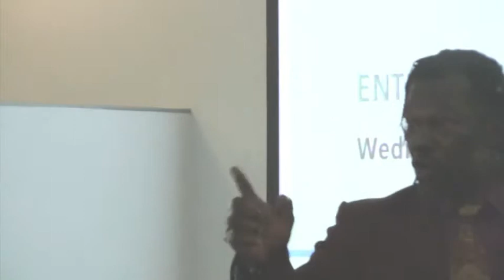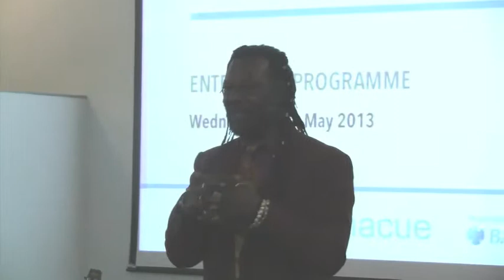Levi Roots, Mr Reggae Sauce, Part 2 of 4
Levi Roots, Mr Reggae Sauce

Levi Roots takes a visit to Hackney Community College along with Barclay Bank to show the youth & Adults about starting a business and what you need to do,

Fortunately Levi has brought in his guitar to treat us with several songs. Please give this a thumbs up and follow me because I'll never lead you astray, please help out an ordinary man thank you.

"Do you really like it?" Graffiti

ESA Graffiti Artists Masked up Interview

Living  Springs Ed, I edited this

Michael Jackson

Jesus really Loves me is the truth. Make a cry onto him he understands. He told the Disciples to let the children come to him. It's never too early to teach the under 4's about Jesus because he really loves me.